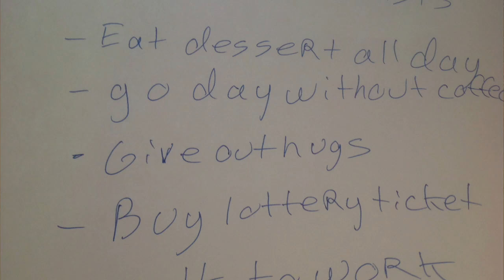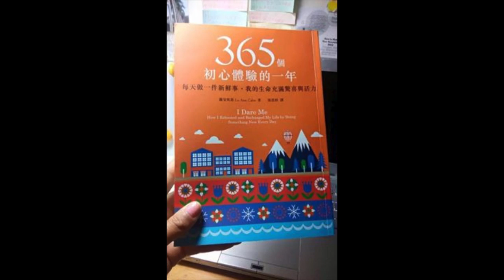PECO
PECO Network of Exelon Women I Dare Me